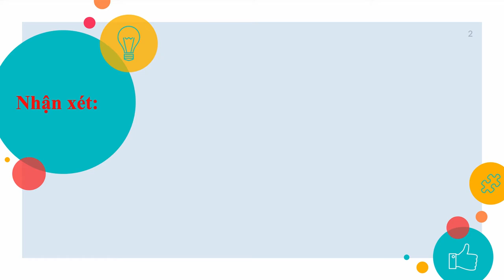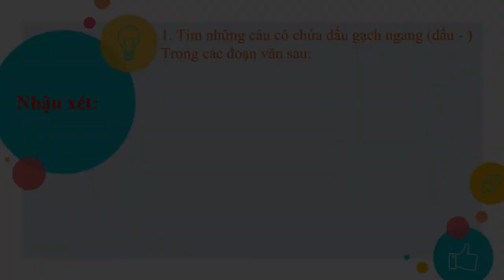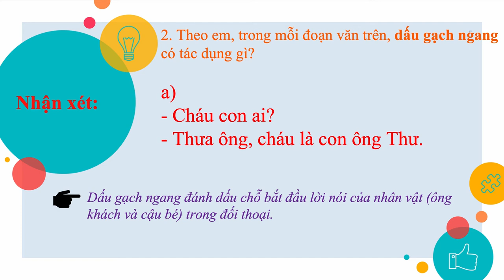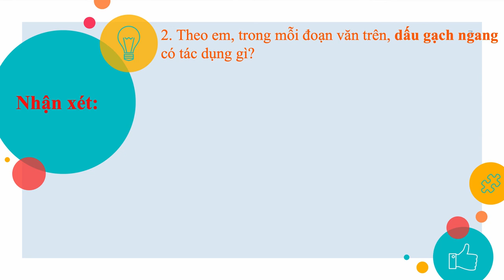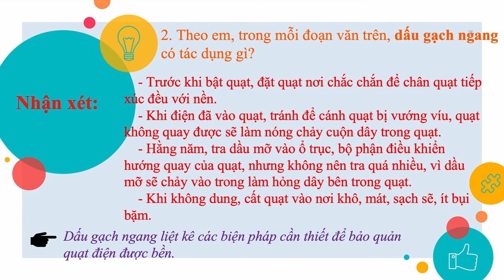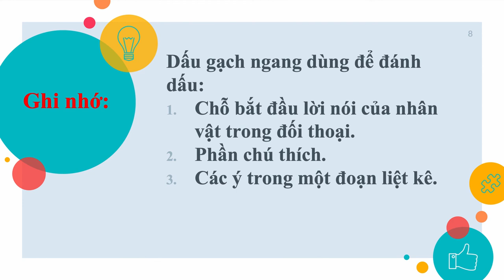Bài giảng Luyện từ và câu lớp 4 tuần 23: Dấu gạch ngang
Bài giảng để quý thầy cô, quý phụ huynh có thể tham khảo và cho các bạn nhỏ ở nhà tự học trong thời gian tạm nghỉ này nhé.
Mi Mi Thạch Tuyền đem những bài học, điều vui tươi trong cuộc sống đến các bạn.
Mọi thông tin các bạn có thể góp ý và thông tin về cho mình qua Facebook và email, và hãy đừng quên ủng hộ Mi Mi nha.